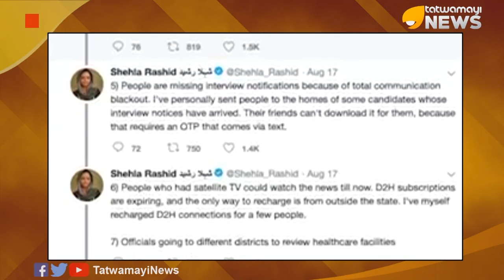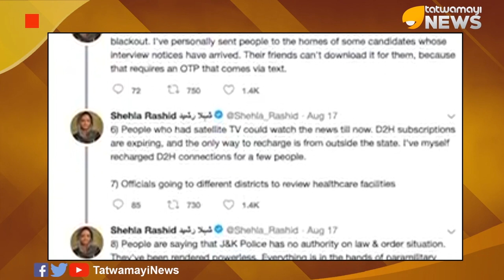ഷെഹ്ല റാഷിദിനെതിരെ രാജ്യദ്രോഹക്കുറ്റം..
രാജ്യത്തിനെതിരെയും  സൈന്യത്തിനെതിരെ വ്യാജ ആരോപണങ്ങള്‍ ഉന്നയിച്ച പീപ്പിള്‍സ് മൂവ്‌മെന്‍റ് നേതാവ് ഷെഹ്‌ല റാഷിദിനെതിരെ രാജ്യദ്രോഹകുറ്റം ചുമത്തി